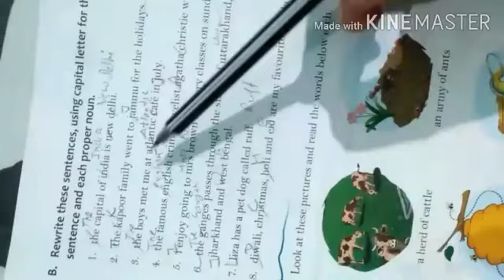NOUNSbySaurabhSir Class3 EnglishLanguage